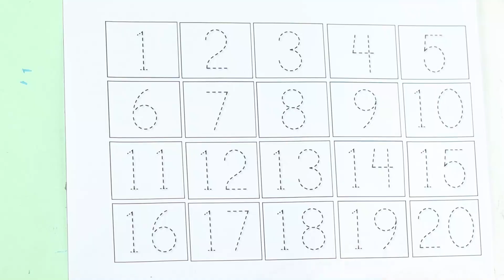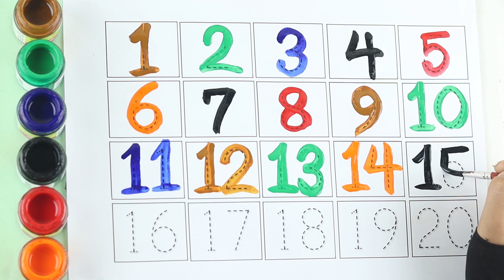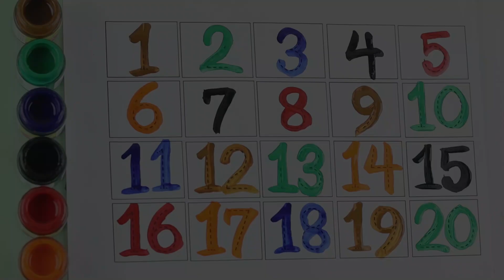123 Numbers | 1234 Number Names | 1 To 20 Numbers Song | 12345 learning for kids | Counting Numbers